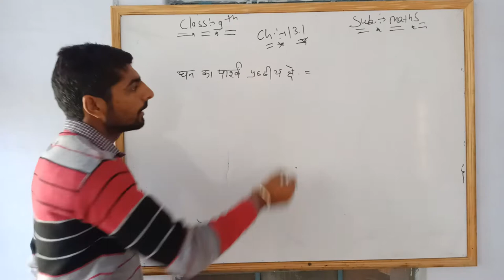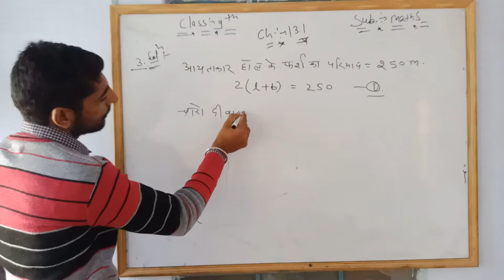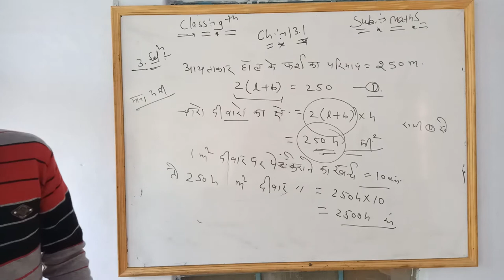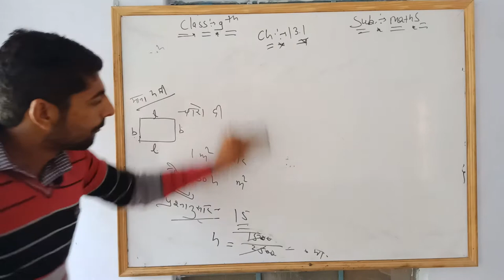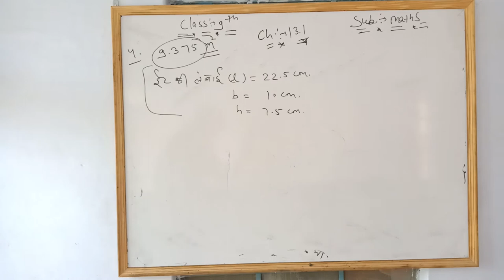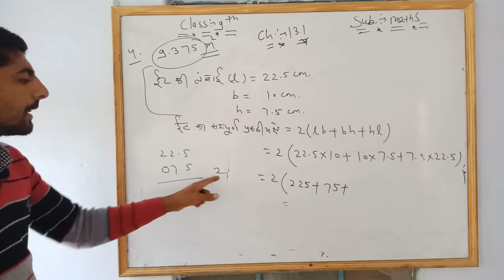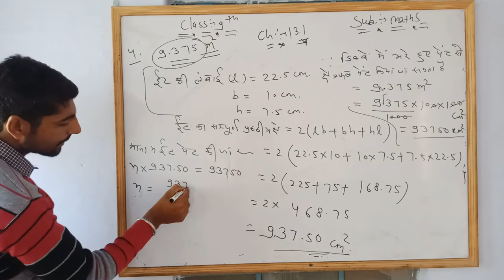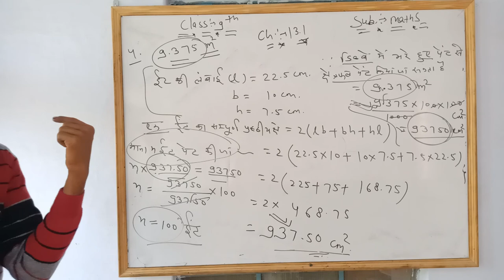9th Maths ch13.1part2